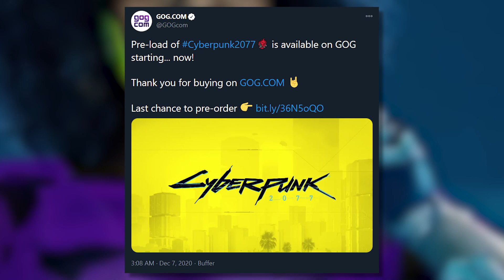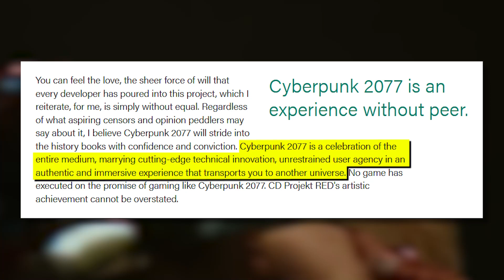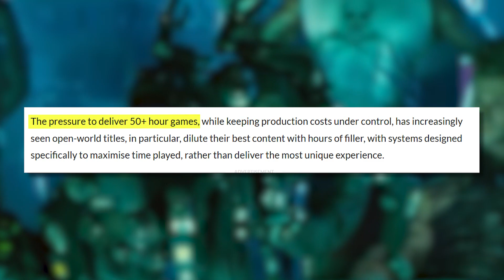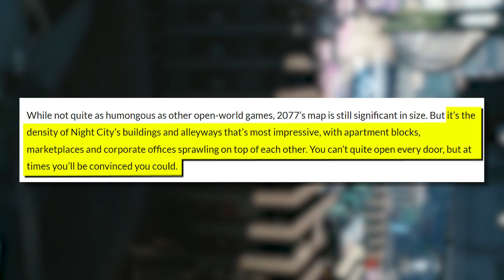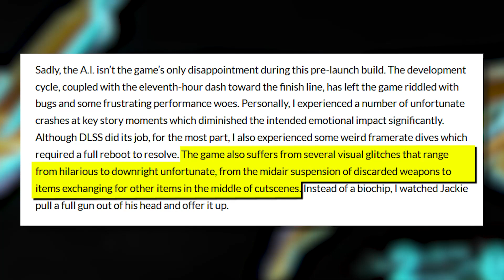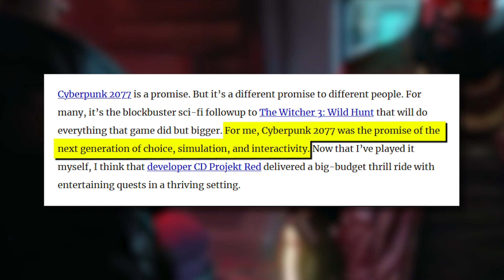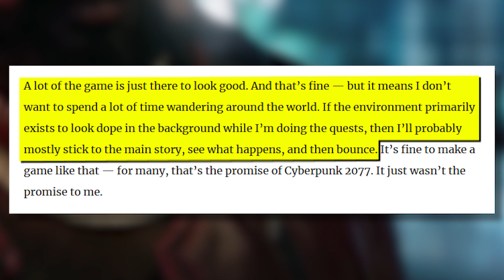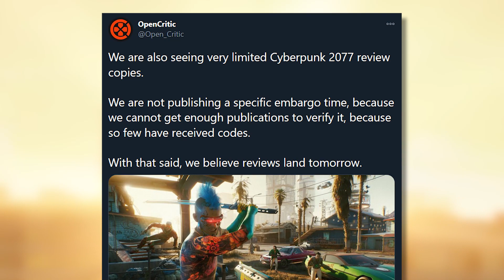Cyberpunk 2077 is buggy according to reviewers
Cyberpunk 2077 reviews are in and who doesn’t love a good divisive Metacritic score? For the most part, the response to the most anticipated game of the decade is widely positive… but there are a few caveats.

Today we are gathering up a couple reviews for Cyberpunk 2077 and taking a look at what all the critics had to say. One thing they all seemed to agree on across the board is that game isn’t short a few bugs so whether you’re going to be playing on a new PS5, Series X, or monster PC gaming rig you are sure to encounter a few of your own. What type of bugs, you ask? Well, tune in to today’s edition of Inside Gaming Daily and we’ll tell you all about them.

SOURCES

[Twisted Voxel] Cyberpunk 2077 Is Aiming For 90+ Metacritic Score, CDPR Calls It The Main Reason For Delay
[Bloomberg] Game Studio’s Fortunes Rest on Dystopian 2077 With Keanu Reeves